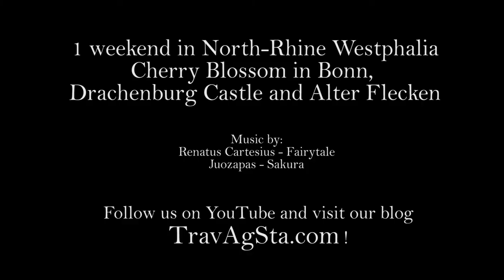Cherry Blossom in Bonn, Drachenburg, Alter Flecken - Visual Vibes by TravAgSta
We drove to southern North-Rhine Westphalia for 1 weekend and enjoyed the Cherry Blossom in Bonn's Heerstraße. Besides we visited Drachenburg Castle and Alter Flecken in Freudenberg. What a great weekend, we were surprised and loved it!

When watching the video, don't forget to turn on HD!

The film was shot with a Canon EOS 760D and a GoPro Hero 4 black.